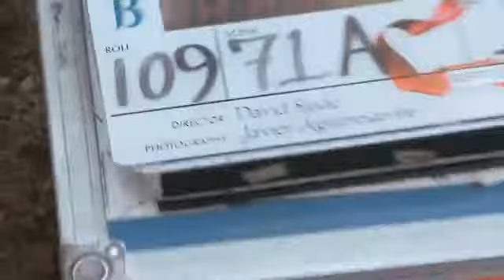The Twilight Saga: Eclipse | Amazing Sneak Peek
Check out some of the behind the scenes for the 3rd Twilight installment in the franchise.